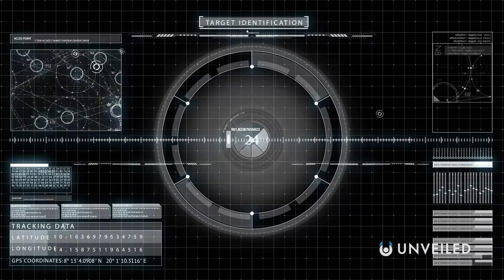Does America Have A Secret Space Program? | Unveiled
Is America running secret space missions, that the general public don't know about..? And if they are, why are they doing it?? In this video, Unveiled looks at the secret history of space travel, including one-time plans to build a US moon base... multiple attempts to put American soldiers into space... and cutting edge experiments being held in space right now!